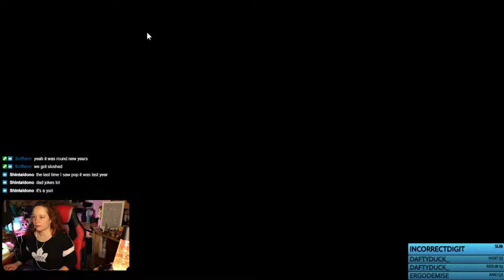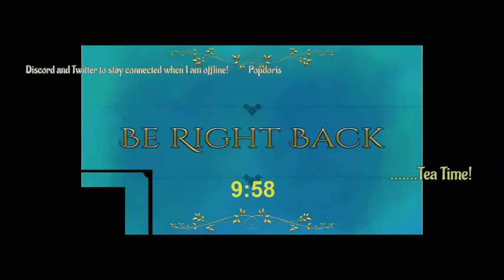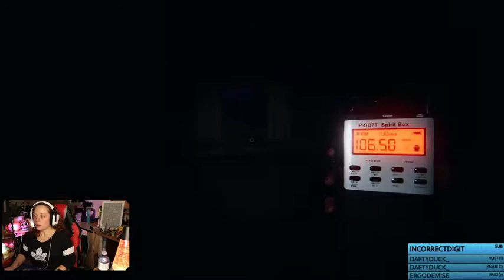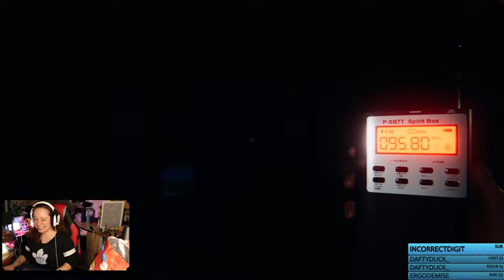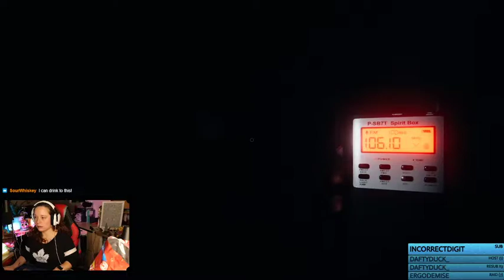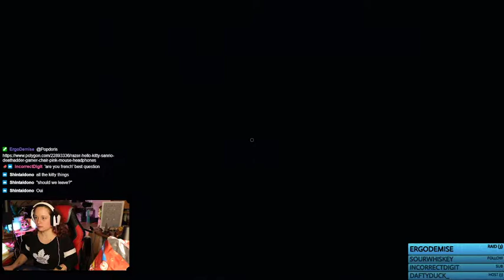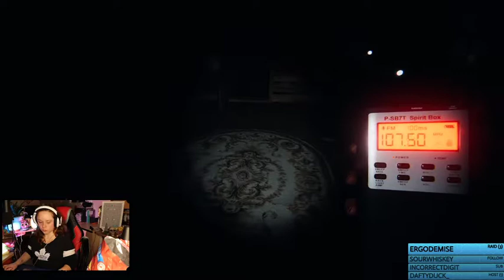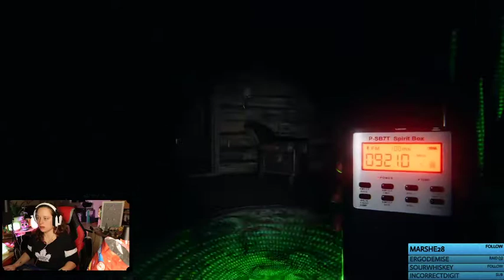We Think We Are Intimating Ghost Hunters | Phasmophobia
My Twitch Archive: 156th Stream

All my twitch videos are mainly for my benefit, to document how far I am come in streaming. I am hoping one day I will be able to have time to stream and upload edited youtube videos to this account as well, not just for my twitch archive.